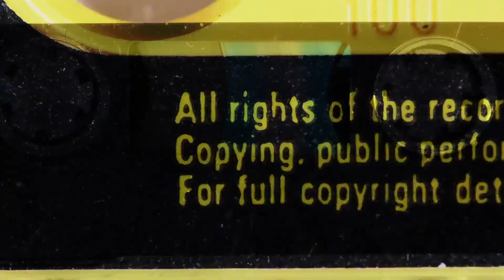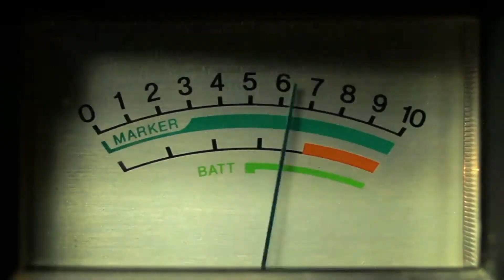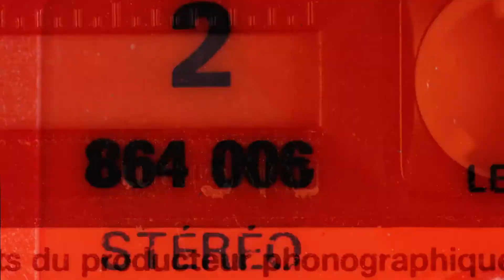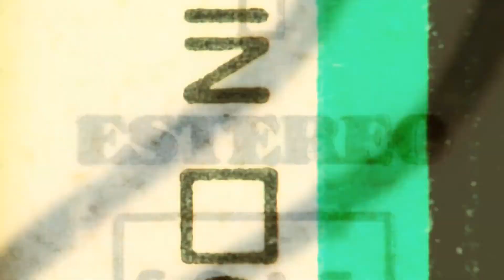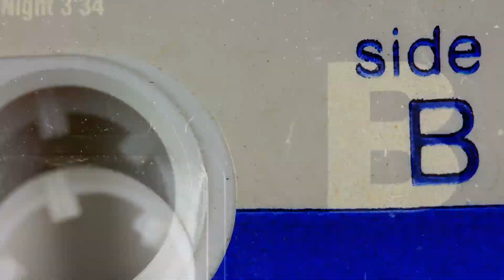Electric Earth Drugs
Opening track from the Electric Earth album Leaving For Freedom released through Tyss Music in 2014.